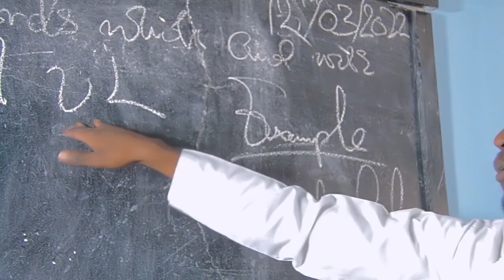amano Ku skulu- Broken hill Emmy ❤️‍🔥👐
kindly like our page to help us deliver the best music and viral Zambian video.